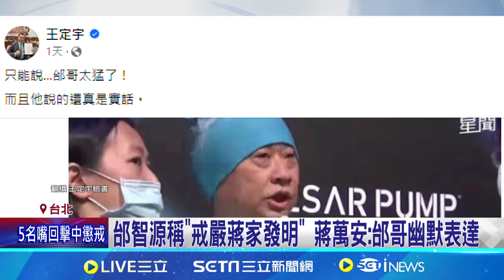邰智源稱"戒嚴蔣家發明" 蔣萬安：幽默表達│94看新聞